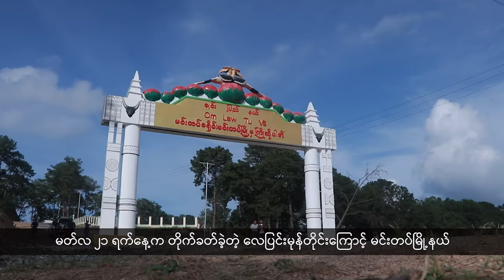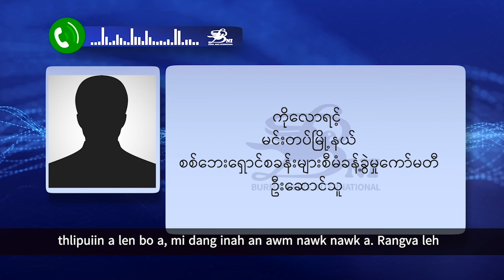လေပြင်းမုန်တိုင်းသင့် မင်းတပ်နဲ့ကန်ပက်လက်မြို့နယ်မှာ ပြန်လည်ထူထောင်ရေးအတွက် အကူအညီလိုအပ်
- ချင်းပြည်နယ်မှာ ပြီးခဲ့တဲ့မတ်လကုန်ပိုင်းက တိုက်ခတ်ခဲ့တဲ့ လေပြင်းမုန်တိုင်းကြောင့် မင်းတပ်နဲ့ကန်ပက်လက်မြို့နယ်မှာ စစ်ရှောင်စခန်းအပါအဝင် လူနေအိမ် ၁,၀၀၀ ကျော် ထိခိုက်ပျက်စီးခဲ့ပြီး ပြန်လည်ထူထောင်ရေးအတွက် အကူအညီတွေလိုအပ်နေဆဲလို့ သိရပါတယ်။

- ချင်းပြည်နယ်တောင်ပိုင်း ပလက်ဝမြို့နယ်က သောင်းဂဏန်းရှိတဲ့ဒေသခံတွေကို စားနပ်ရိက္ခာတွေ မဖြည့်ဆည်းပေးနိုင်ရင် လာမယ့်မိုးရာသီမှာ အငတ်ဘေးကြုံတွေ့ရနိုင်တယ်လို့ ပလက်ဝကိုယ်ပိုင်အုပ်ချုပ်သော ခရိုင်ကောင်စီ ဥက္ကဋ္ဌက ပြောပါတယ်။

- ချင်းပြည်နယ် မင်းတပ်မြို့နယ်မှာ စစ်ကောင်စီက လေကြောင်းတိုက်ခိုက်မှု နှစ်ရက်ဆက်တိုက်ပြုလုပ်ခဲ့တာကြောင့် နေအိမ်တွေထိခိုက်ပျက်စီးခဲ့တယ်လို့ သိရပါတယ်။